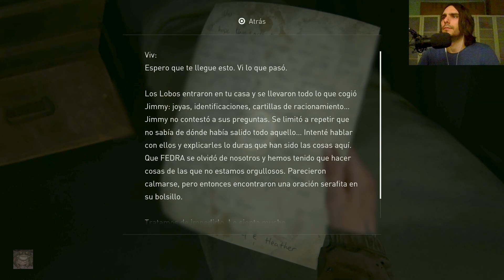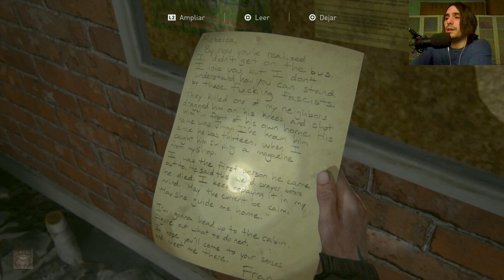“Llegada a la Emisora” – THE LAST OF US PARTE 2 | Parte 10 | GAMEPLAY ESPAÑOL PS4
Esta descripción contiene datos interesantes del vídeo, y puede TENER MUCHO SPOILER!!

Ellie, a sus 19 años, vive en una comunidad establecida en Jackson, Wyoming, junto a Joel, Tommy y María (quienes conocen su inmunidad), amigos y conocidos como Dina o Jesse, y otros supervivientes del Cordyceps. Tiene un romance incipiente con Dina, que a su vez es la ex-novia de Jesse, y salen juntas de patrulla habitualmente. Pero la normalidad de Ellie está a punto de cambiar bruscamente.

Joel y Tommy encuentran, en una de sus patrullas, a una joven en apuros a la que ayudan a escapar de una horda de infectados. Esta les propone huir a una cabaña cercana, donde su grupo, formado por Nora, Manny, Mel, Owen y Leah, entre otros, se refugia. Una vez allí y cuando todos escuchan el nombre de Joel, los hermanos son atacados, quedando Tommy inconsciente y siendo Joel herido de suma gravedad por un disparo de escopeta, y después apaleado sin piedad por la musculosa joven a la que ayudaron. Cuando Ellie llega para salvarlos sólo puede observar como su amigo y casi padre Joel es asesinado brutalmente por la misteriosa mujer, llamada Abby.

Abby es una ex miembro de los Luciérnagas, al igual que su grupo, presentes en el hospital Saint Mary de Salt Lake City cuando Joel llevó a la inmune Ellie para buscar una cura, y finalmente se la llevase a la fuerza para evitar su muerte por la investigación, asesinando a todo Luciérnaga que se interpuso. Entre los que asesinó estaba el cirujano que iba a operar a Ellie, el padre de Abby, por lo que ya conocemos la motivación de esta para matar a Joel. Para obtener su ansiada venganza, dedicó parte de su juventud en buscarlo, incluso a costa de su relación amorosa con Owen, harto de que todo girase en torno a esta venganza.

Consumida por el dolor y el deseo de venganza, Ellie emprende, junto a Dina, y siempre tras los pasos de un Tommy, que partió antes buscando su propia venganza, un viaje hacia Seattle para buscar a los responsables de la muerte de Joel, pertenecientes a un grupo llamado los Lobos (WLF, por Washington Liberation Front), salidos de la protección de FEDRA, hartos de sus métodos dictatoriales. Son liderados por Isaac con dureza y disciplina. Durante su búsqueda, Ellie se enfrenta a diversos infectados, como los hinchados, corredores, acechadores, chasqueadores, tambaleantes, y a otros grupos hostiles aparte de los Lobos, como son los Serafitas, conocidos como Scars por las cicatrices que llevan en sus caras, cuyo asentamiento está en la isla. Son un grupo radical fanático religioso y sectario, con una forma de vida primitiva rechazando la tecnología y comodidades modernas, salvo algunas armas de fuego. Tienen costumbres arcaicas, como el hecho de casar a las niñas con los ancianos. Además, practican rituales y ceremonias en honor a su líder, "Ella", la Profeta. Los Serafitas mantienen una violenta rivalidad con los Lobos, en guerra constante en las calles de Seattle por dominar territorios, incluso a pesar de alguna tregua que han tenido.

En su camino, Ellie sabrá que Dina está embarazada de Jesse, quien también acudirá para ayudar con la finalidad de encontrar a Tommy y volver todos a Jackson sanos y salvos, parando así la vorágine de venganza. Por su parte, Abby conocerá a dos jóvenes Serafitas, Lev y su hermana Yara, apóstatas, que salvarán su vida en momentos delicados y esta los ayudará a sobrevivir y escapar de su grupo radical, ya que los buscan para matarlos por revelarse ante ciertas creencias y costumbres Serafitas.

Por esta búsqueda de venganza, Abby sufrirá la pérdida de sus amigos y aliados, como Leah en la Emisora, Nora en el Hospital o incluso Mel y Owen, pareja desertora de los lobos, ella embarazada, viviendo ambos en un Acuario de la ciudad. Abby quedará expulsada de los Lobos por defender a Yara y Lev. Todo esto hará que busque de nuevo venganza en el teatro donde se refugian Ellie, Dina, y más adelante Jesse y Tommy. Jesse es asesinado y Tommy y Dina resultan heridos, pero cuando puede matar a Ellie, la presencia de Lev hace que Abby no la mate, yéndose juntos a buscar pistas de presencia de Luciérnagas en Santa Bárbara, como Owen creía. Allí son secuestrados por un grupo hostil, los Víboras, en Constance 2425.

Mientras, Ellie vive con Dina y con su hijo JJ en una granja de Jackson, atormentada por lo de Joel. Pero lo deja todo para buscar y matar a Abby. La encuentra capturada en una cúpula en Isla Catalina junto a Lev, desnutrida y acabada. Tras una pelea en la Playa, Ellie decide dejarlos marchar...